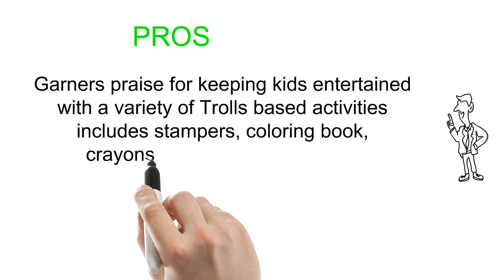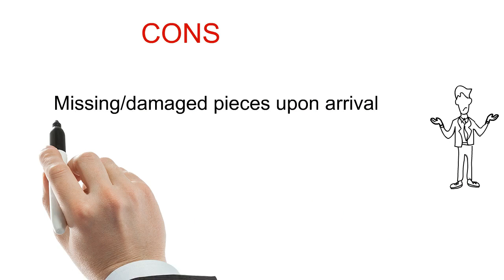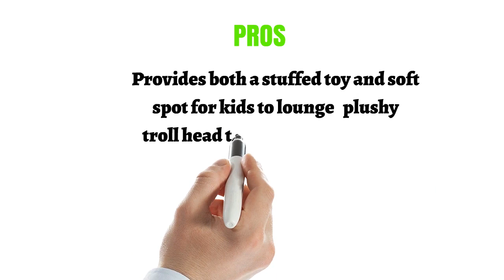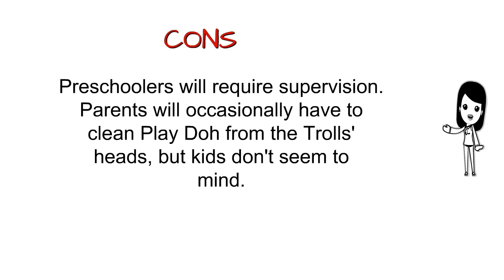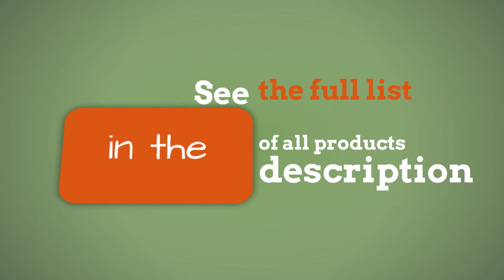3 Best Trolls Toys To Buy 2019 - Trolls Toys Reviews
3. Dreamworks Trolls Coloring Book, Puzzle and Stamper Activity Set - Include 1 Coloring Book (96 pages) , Trolls Puzzle , 24 Crayola Crayons and 6 Stampers
2. Pillow Pets DreamWorks Trolls Branch 16" Stuffed Animal Plush Toy
1. Play-Doh DreamWorks Trolls Press 'n Style Salon